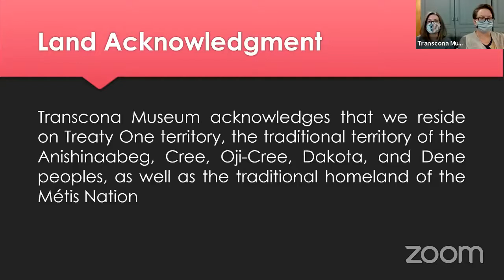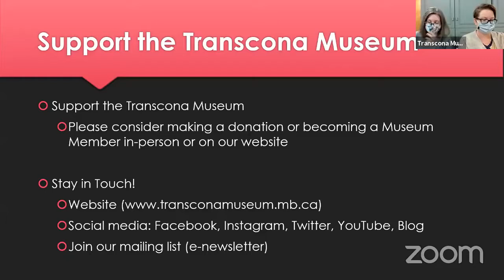Virtual Small Talk: Icons of Transcona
In this Virtual Small Talk, we are discussing the well-known icons of Transcona. Did we miss any?